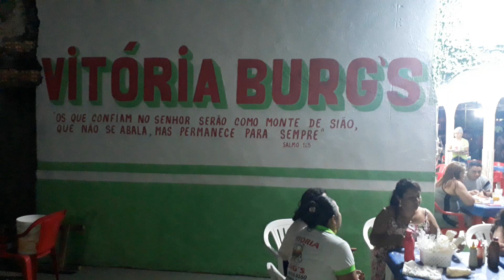Vitória Burgs apresenta: Cantor Gospel Irmão Ivan - 9-8448-9354